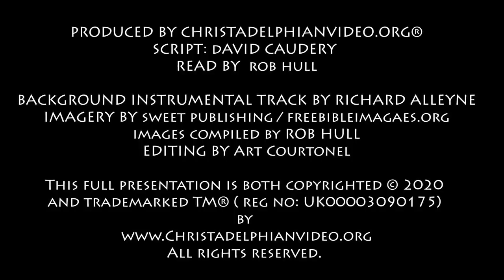Thought for March 16th 'Until I find a place for the LORD ' Psalm 132:5